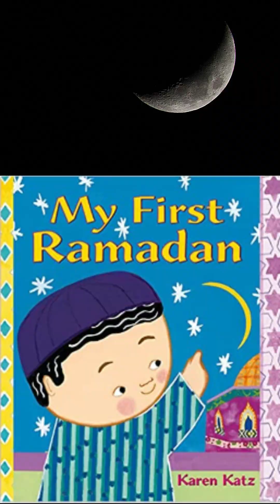Ramadan Presentation at French Immersion School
Muslims are a minority in most USA school but thankfully they are very open to the idea of parents presenting and sharing their customs, religion and traditional values. I was given the opportunity to speak about Ramadan and Eid at Ishmael's French immersion school
It was a quick story session for second graders. Ishmael described Ramadan and Eid briefly and demonstrated prayer. Goodie bags were shared with students as Eid presents

Our channel focuses primarily on educating kids about Islam and related facts, some Urdu language learning, some side adventures that allow kids to explore and learn new things. We also have some material about adoption and questions that adoptees might have

(Ramadan Weekend Routine for 7 year old Ishmael)
(How Do We Get Ready For Ramadan?)